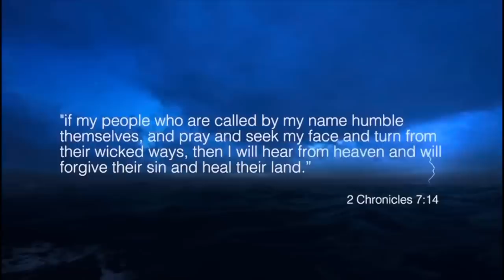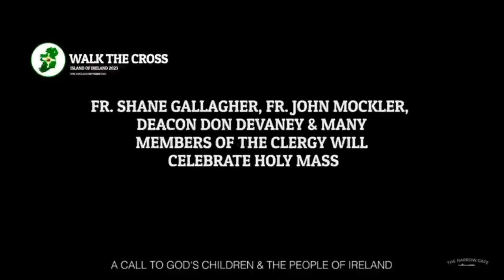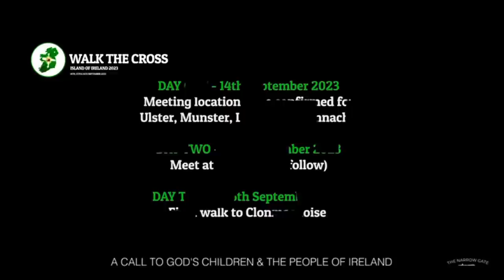The Time has come to call Ireland.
❤️‍🔥THE TIME HAS COME❤️‍🔥 A CALL TO IRELAND TO PICK UP YOUR CROSS, AND UNITE YOUR HEARTS TO THE FLAME OF THE MOST PRECIOUS SACRED HEART OF JESUS ❤️‍🔥 AND THE FLAME OF THE MOST PRECIOUS IMMACULATE HEART OF MARY QUEEN OF IRELAND ❤️‍🔥 ULSTER, MUNSTER, LENISTER AND CONNACHT, MARK YOU LAND WITH THE CROSS, REGISTER: futher details to follow 🙏❤️‍🔥🛐